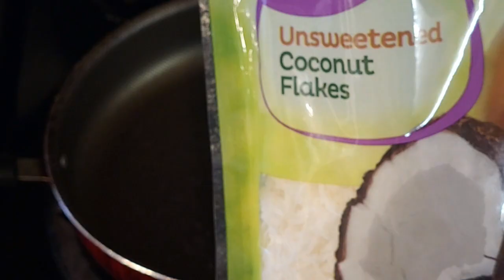SPAGHETTI MACARONI KAPARTNER AND PAN DE COCO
Macaroni Spaghetti with Pan de coco bread. Filipino loves to experiment with their food and spaghetti is one of the favorites. Bread are staples for snacks.